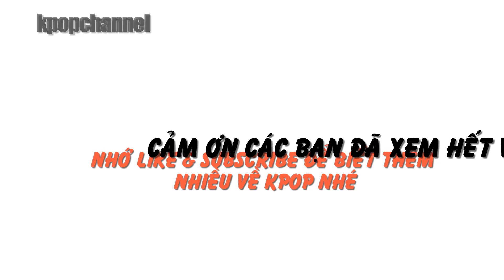8 Idol Kpop TỪNG BỊ XEM là "lỗ hổng visual" của nhóm